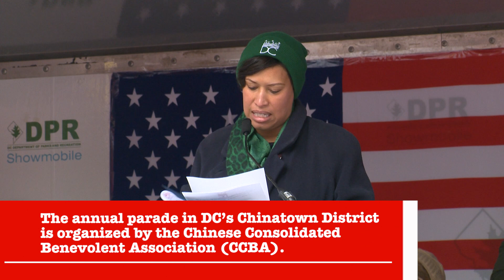District Minute, 2/14/19